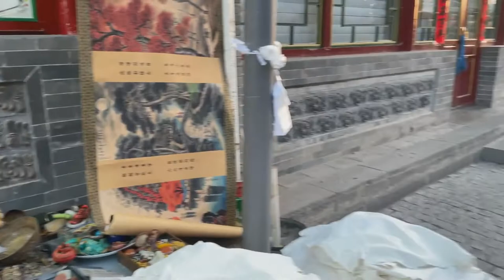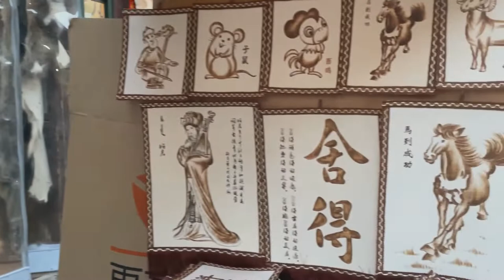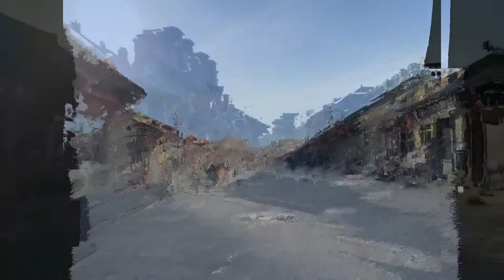Dazhao 4K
Let's walk around Dazhao in Hohhot - Inner Mongolia. Wonderful place where the new and old world are mixed.